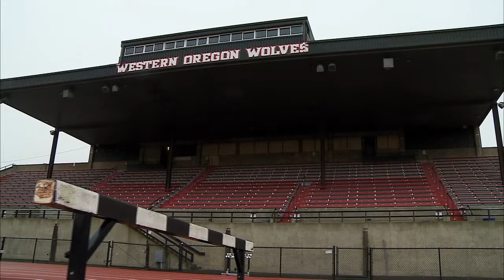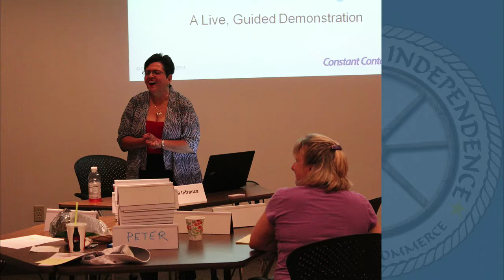Chamber Chat December 2, 2015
Barb Dearing 00:00:14
David Roberts 00:11:19
Carol Infranca 00:21:37
However, this video is owned by WIMPEG, and cannot be re-distributed without permission.